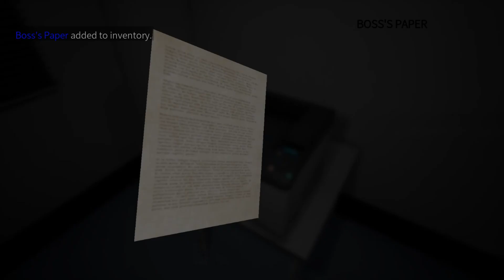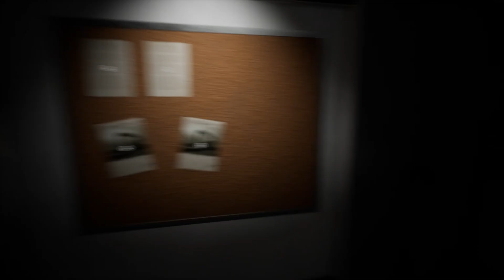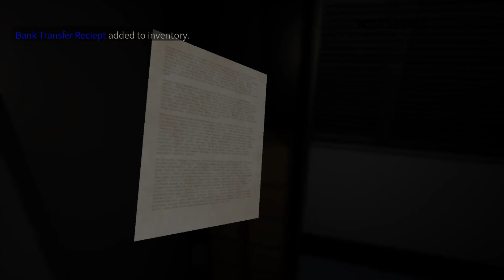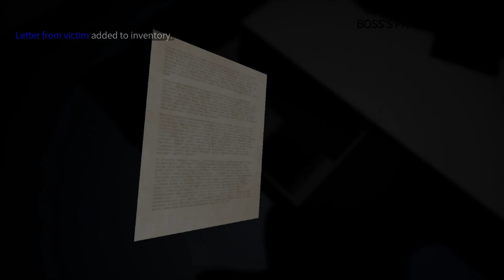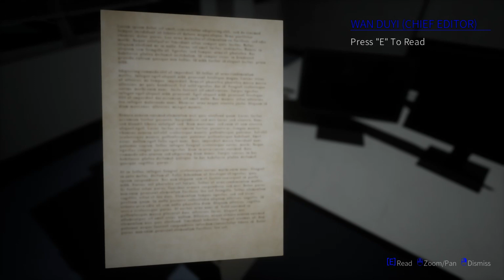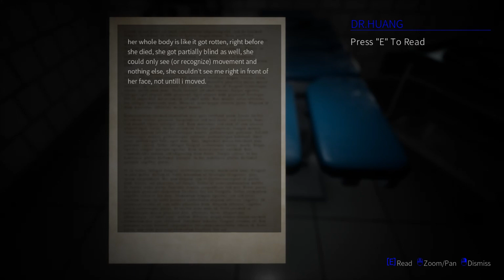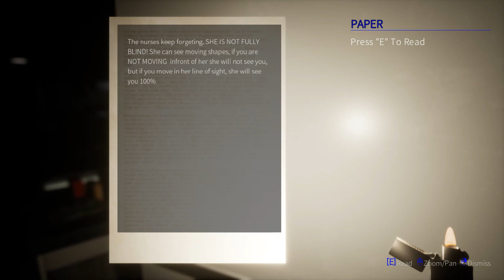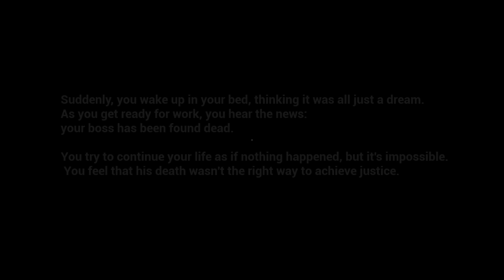Haunted Elevator – 闹鬼电梯 - Indie Horror Game (No Commentary)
Play as an intern photographer at a newspaper company. After a long shift, you’re ready to go home, but your boss—and the elevator—won’t let you. The elevator takes you on a journey, revealing dark secrets about the company that have harmed many. As you uncover these truths, you are faced with the opportunity to deliver justice. Armed with your camera and your decisions.